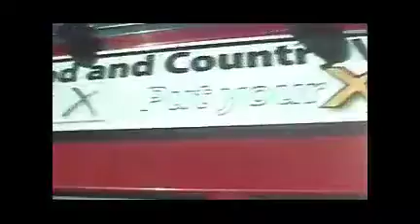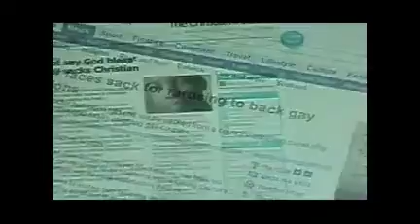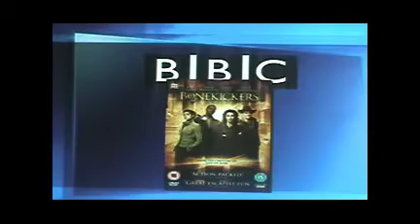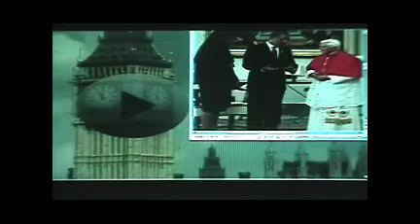JESUITS SUNDAY LAW IS COMING